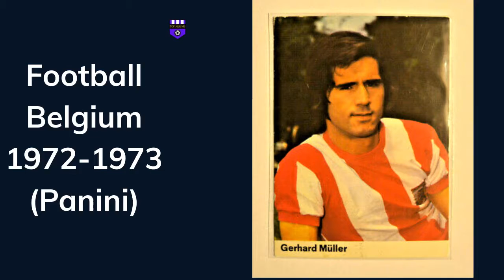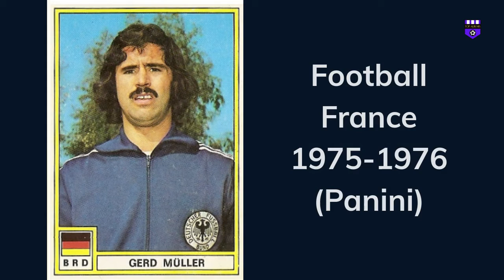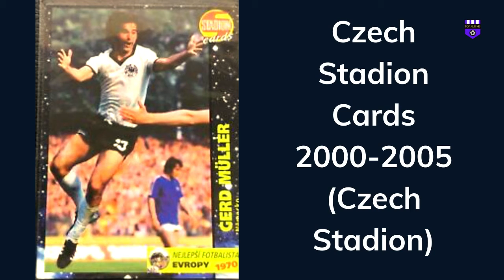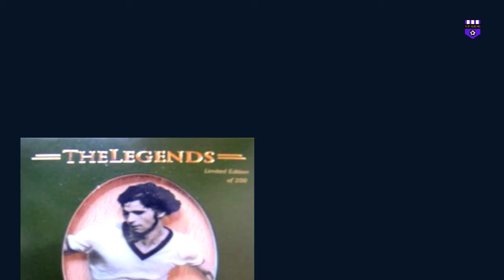GERD MÜLLER: TODOS Los CROMOS DURANTE SU CARRERA - GERD MULLER RIP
Gerhard Müller (Nördlingen, Baviera, 3 de noviembre de 1945-Wolfratshausen, Baviera, 15 de agosto de 2021), conocido deportivamente como Gerd Müller, fue un futbolista alemán que jugaba como delantero centro, siendo reconocido como uno de los mejores jugadores de la historia en la citada demarcación.​ Es uno de los seis mayores goleadores de la historia del fútbol, tras anotar 735 goles oficiales según la RSSSF.
Con la selección de fútbol de Alemania Federal, fue campeón de Europa en la Eurocopa 1972 y campeón del Mundo en la Copa Mundial de Fútbol de 1974.

En 1972, estableció el récord de mayor cantidad de goles marcados en un año natural, marcando 85. Este récord permaneció durante cuarenta años, superado por el argentino Lionel Messi con 91 goles en 2012.

Es el único jugador en la historia que ha marcado en una final de copa de Europa de clubes, en una final de Eurocopa y en una final del mundial, habiendo ganado todas las finales en las que anotó.

Hoy les traemos este sencillo homenaje del gran GERD MULLER, un excelso goleador letal en el área chica, conocido como el Bombardero de la nación y el Torpedo Müller; les traemos una recopilación de Cromos, Stickers, Láminas, Tarjetas, Figurines, Cards, Figuritas de Fútbol.